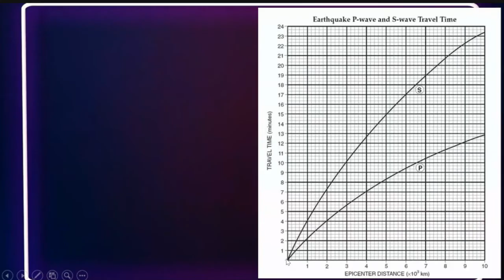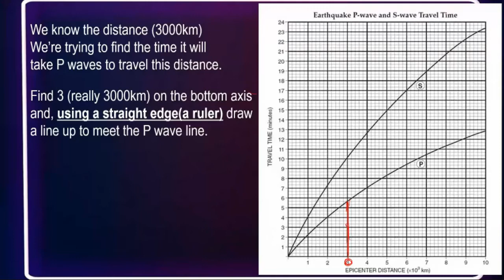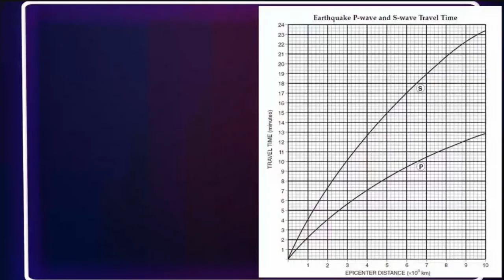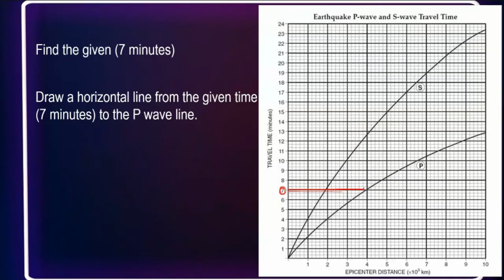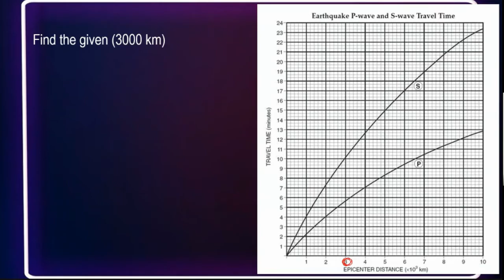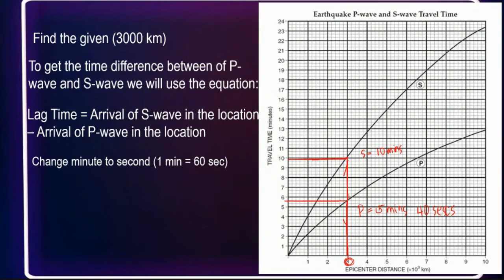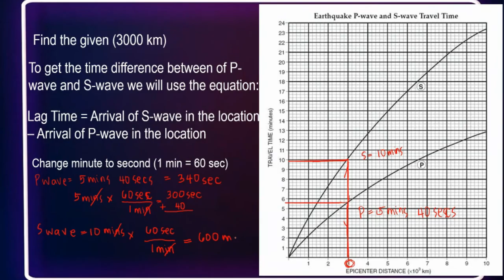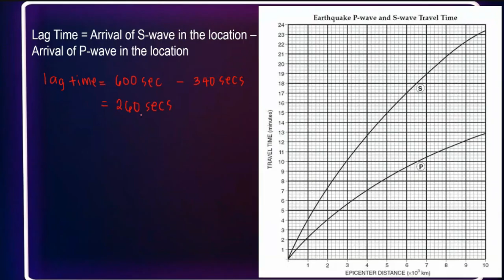Determining the Arrival time Between P-wave and S-wave(TAGLISH)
this video is intended for grade 10 students.
Earth Science
Quarter 1
Week 1